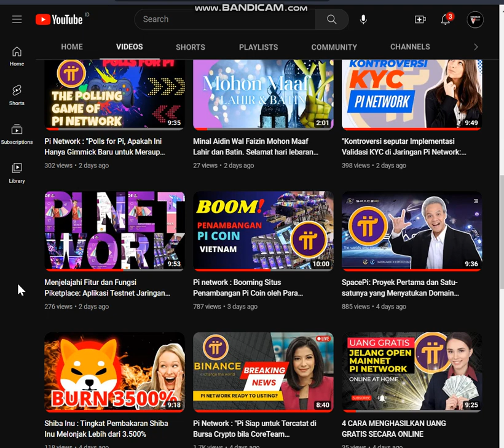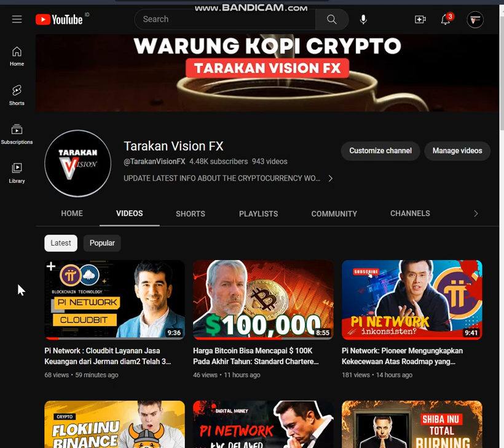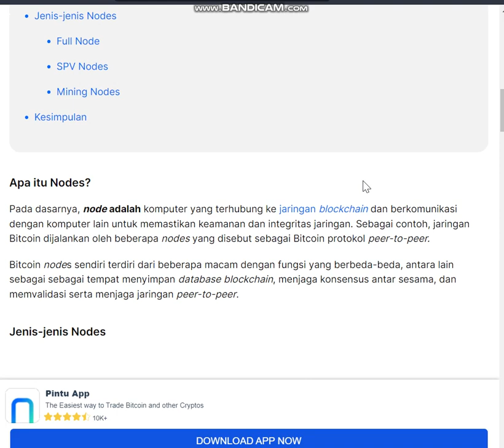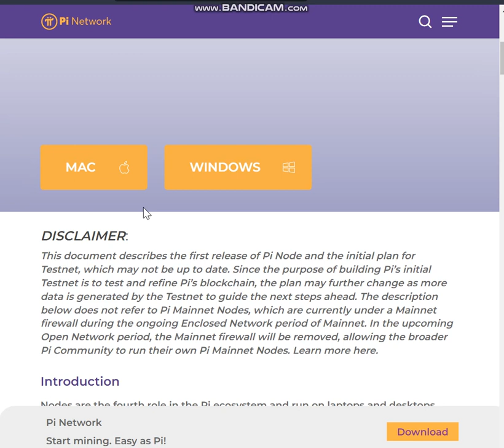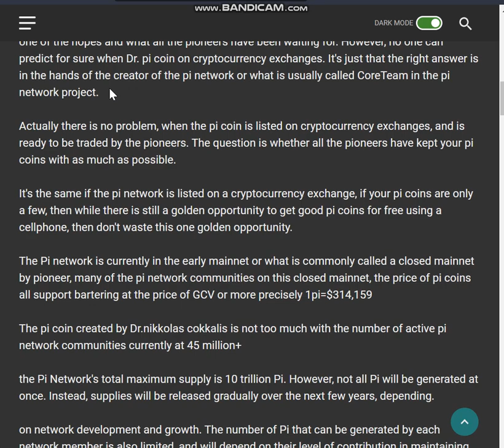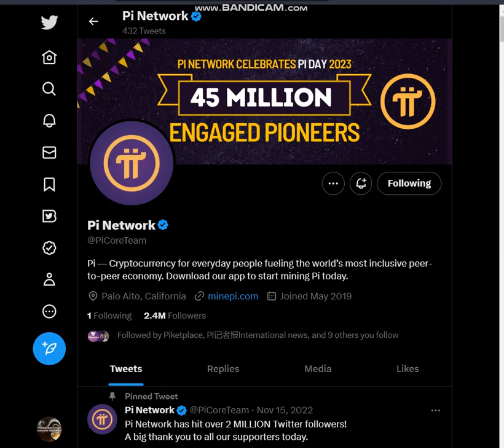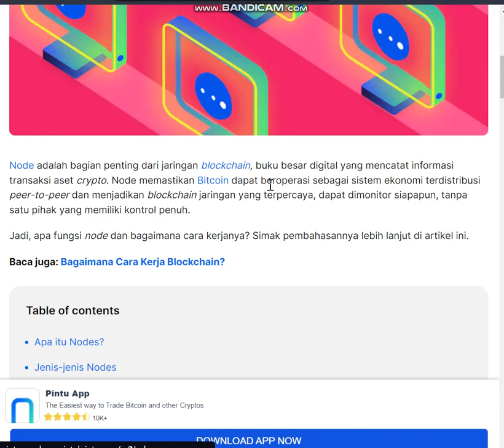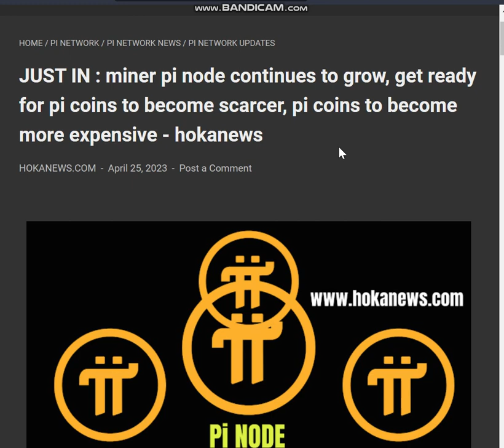Sayangi Koin Pi Anda! Kehadiran Pi Node Pi Network, Akan Membuat Biaya Penambangan Pi Sangat Mahal!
Ke depan akan semakin sulit menambang Pi. Dibutuhkan komputer mahal dan biaya yang besar dengan kehadiran Pi Node Dalam Blockchain Pi Network.